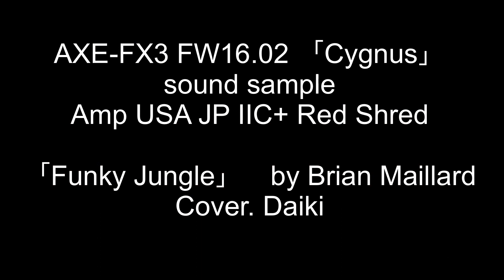AXE-FX3 FW16.02「Cygnus」 sound sample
「Funky Jungle」　by.  Brian Maillard

Amp type. 「USA JP IIC+ Red Shred」